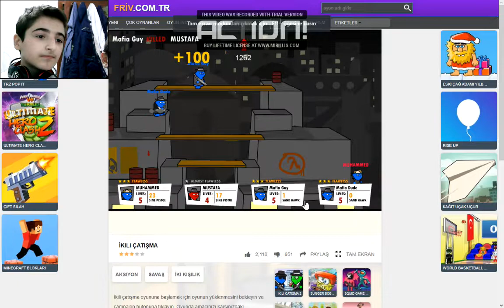İKİLİ ÇATIŞMA 1 BİTİRDİK